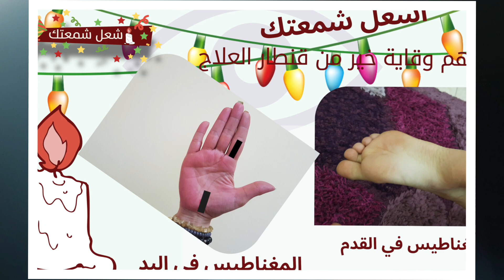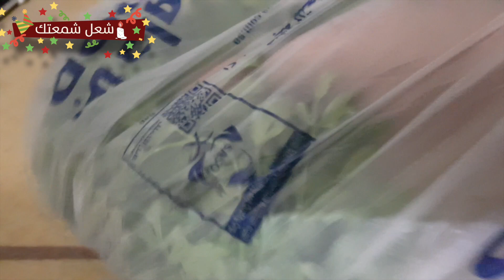223_ كيف بالملعقة | طريقة قوية لتخزين البقدونس في الثلاجة | Store parsley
فوائد البقدونس / مالا تعرفه عن اهمية واستخدامات عشبة البقدونس
فرنسي:
Lit_Your_Candle__Rangement de Légu au Frigo.
-Avec la Cuillère/Meilleure Méthode pour stocker Le Persil au Réfrigérateur.
شرابية:
Ish3il_Shama3ték_Talhzine_El Khodar_Fi El Talaja.
-Kayf bi El Mil3aka/Tarika kawiya li takhzine El Bakdounés fi Talaja.

تخزين الخضروات
 طريقة تخزين جميع الخضار مثل تخزين الخضروات الورقية الكزبرة والبقدونس والجرجير
والفواكه مثل البقدونس و الفلفل والخيار والبندورة الخ اطول فترة